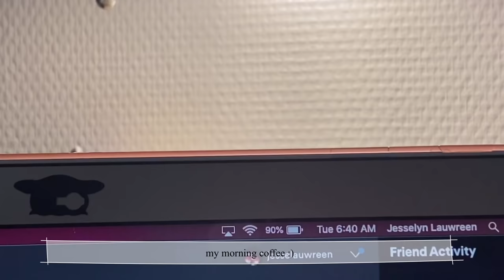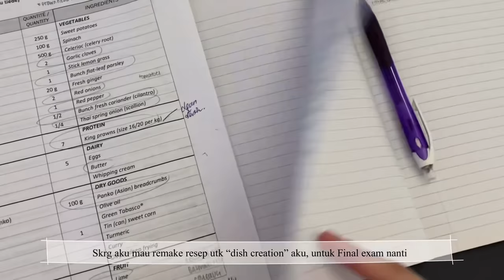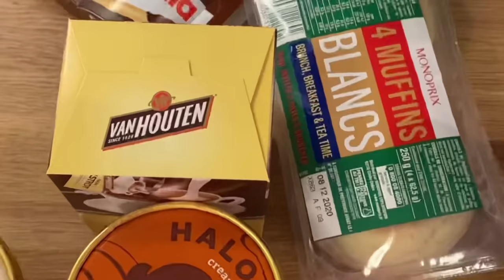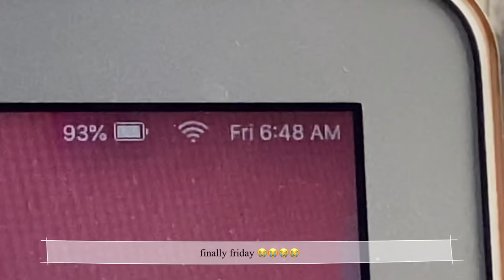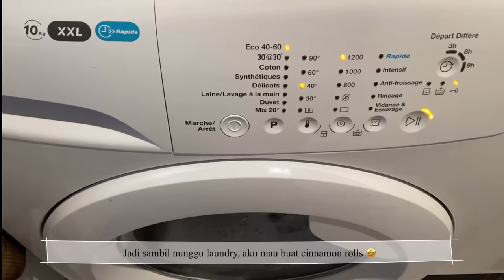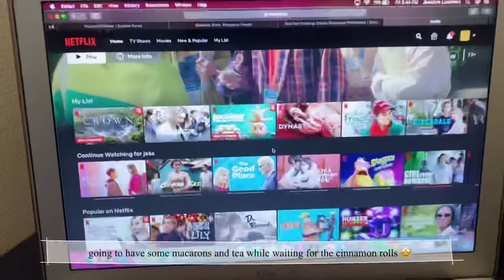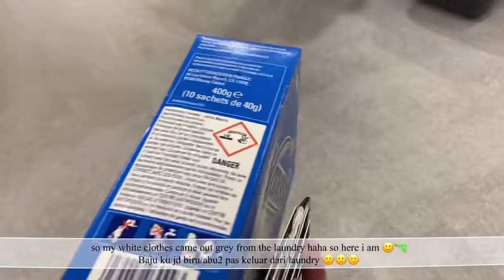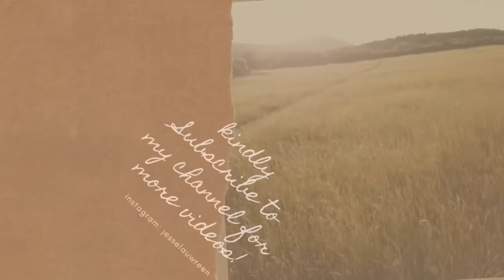A Productive Week as a Culinary Student in Paris Part.2 (Le Cordon Bleu, LCB) - (Indo Subs)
A highly requested video, more about my student life in Le Cordon Bleu. It's a part 2! Though quite different with the first one, less detailed, less explained, but more realistic.

I hope you guys can enjoy this one as much as you did for the first one 🥺